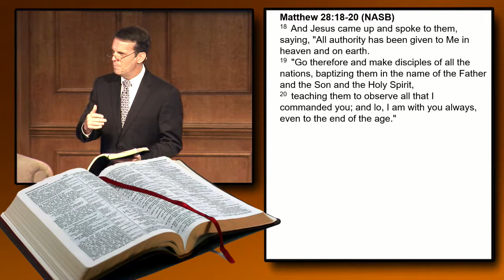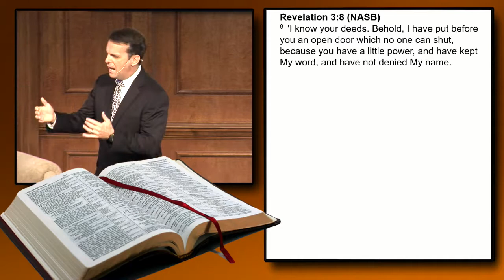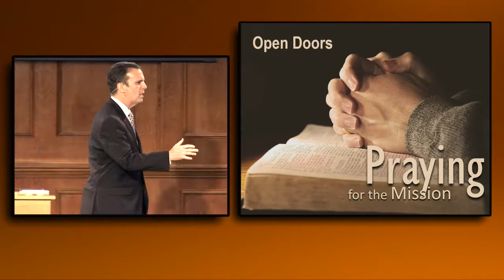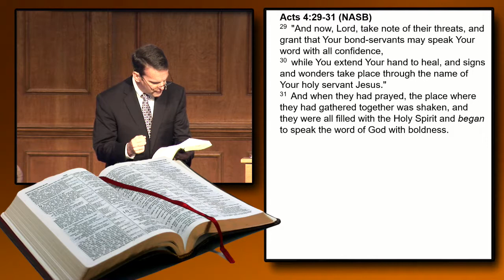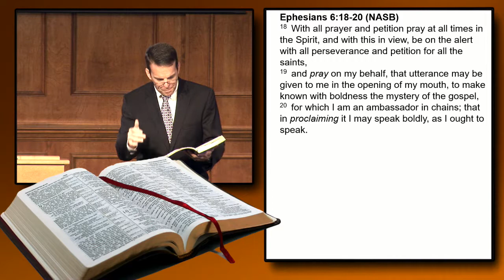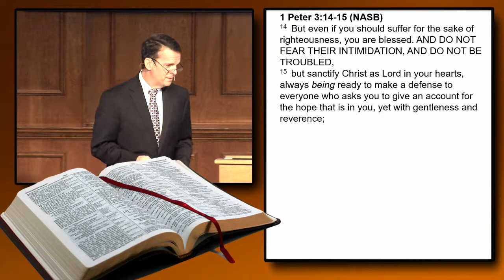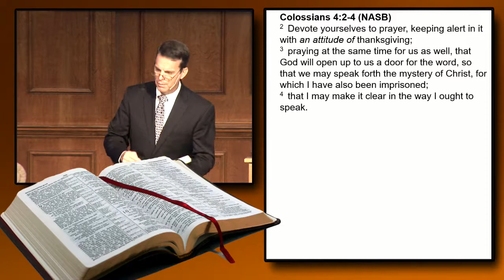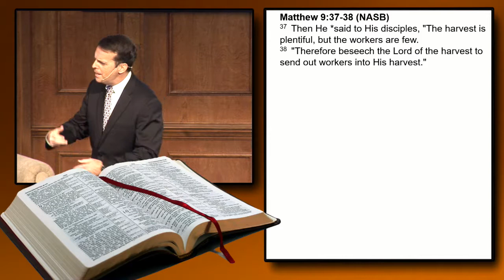Praying for the Mission